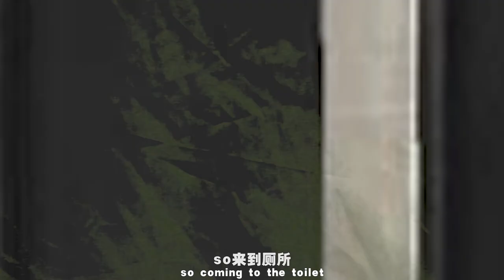游戏 厕所里花子 VS 现实生活 厕所里花子(请勿模仿都市传说 虽然是演戏但是不要模仿)【逗你开心 #12】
这是日本都市传说请不要模仿谢谢农历7月来临注意安全 这影片是娱乐罢了